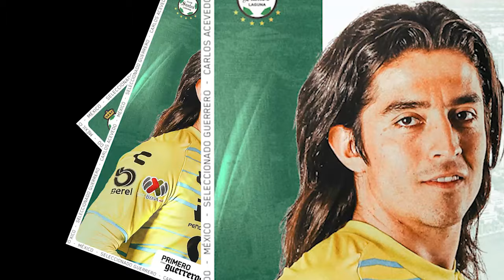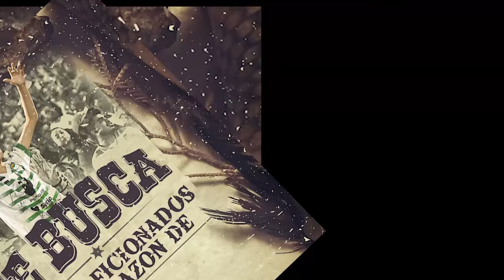🔥🟢ANALISIS LLEGADA MACIAS A SANTOS! LA VA ROMPER CON NACHO AMBRIZ Y APUNTA AL MUNDIAL! PALO A CHIVAS